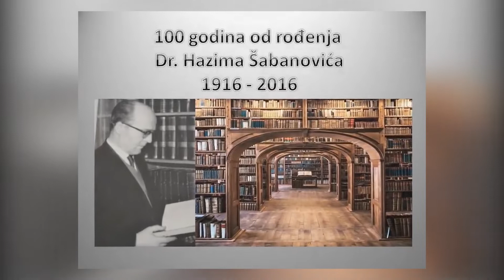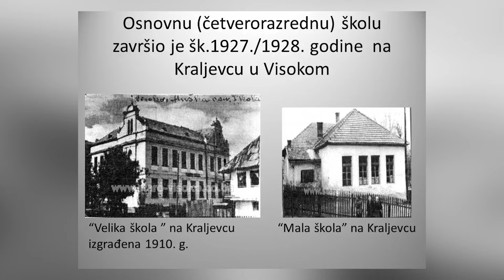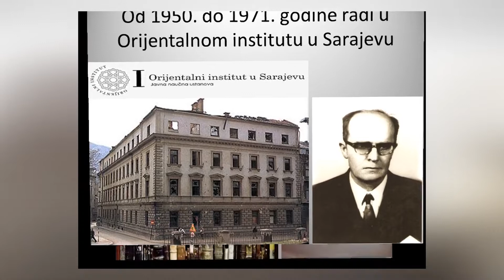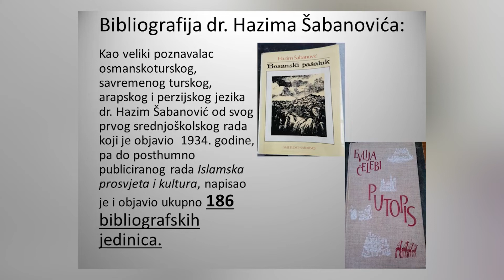50 GODINA OD SMRTI dr. HAZIMA ŠABANOVIĆA